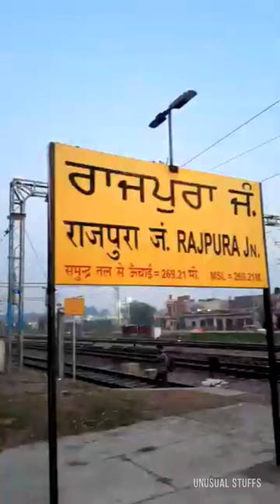Rajpura Railway Station Punjab